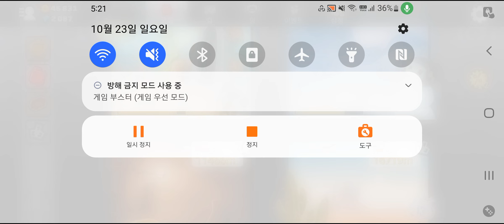Scooter 10km in Rustbucket reef! GG- Hill climb racing 2 스쿠터로 낡은 배 암초에서 10km 달성!!! 와아아아아아아아!!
yeeeeeeeeeeeees!
깼다아아아아아앙아!